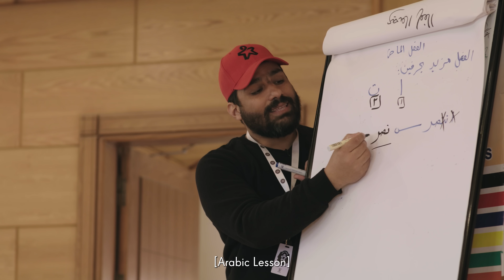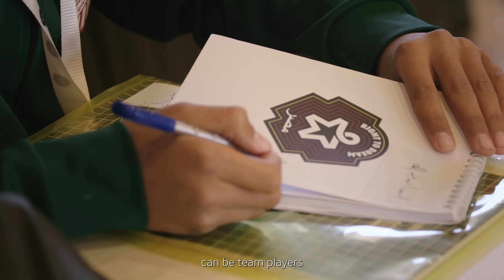Right to Dream Egypt Camp Series - The Build-up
Right to Dream Egypt’s journey has begun! We connected with talents from all over the country to bring together the academy’s first-ever class in Egypt, but how do we recognize emerging excellence? And what do the trials experiences feel like?

Find it all out in Right to Dream Egypt’s camp series.

Interested in watching more stories of emerging excellence as they undertake exciting journeys on and off the football field?